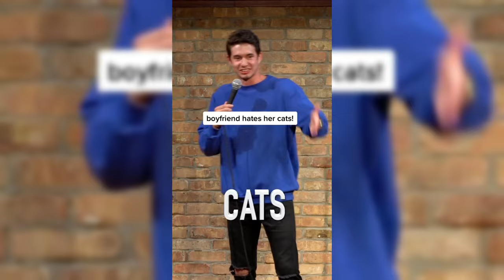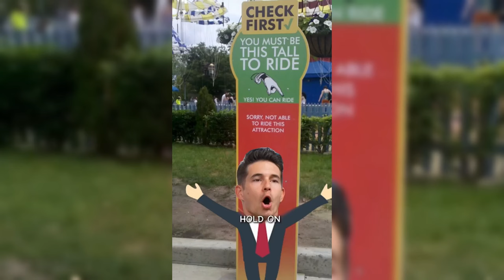🔥 blaucomedy Stand Up - Comedy TIkTok Compilation #34